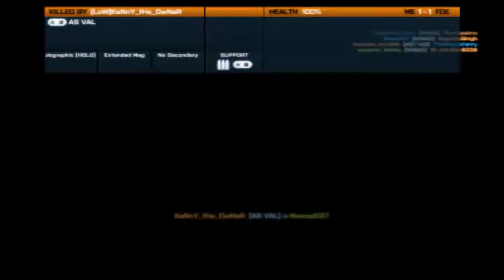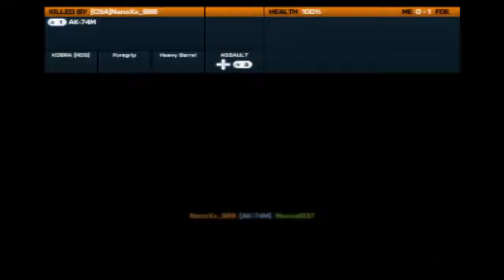[BF3] เล่นแบบMultiplayer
เล่นแบบMultiplayerเจอแต่คนเก่ง(มันเก่งหรือเรากาก) ก็พยายามเล่นให้ดีแล้วนะครับแต่เล่นไม่เก่งอ่า

สามารถติดตามเราได้ที่